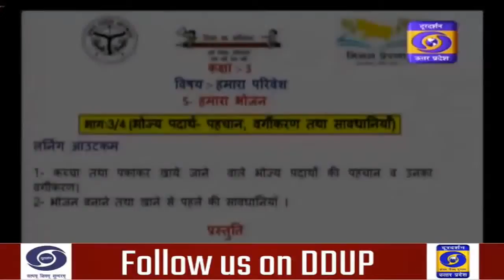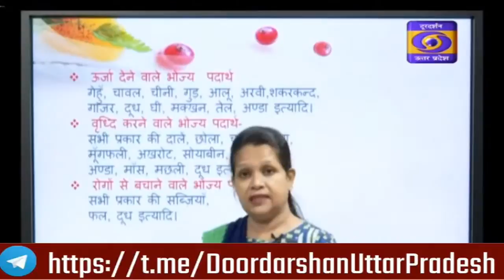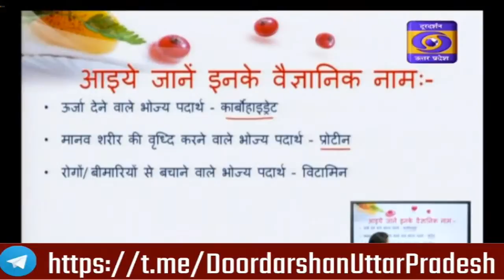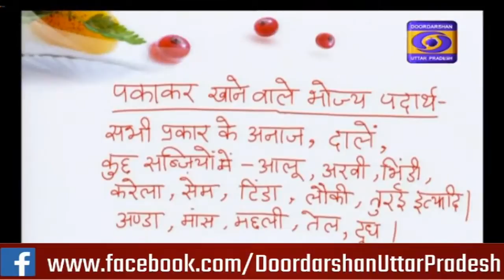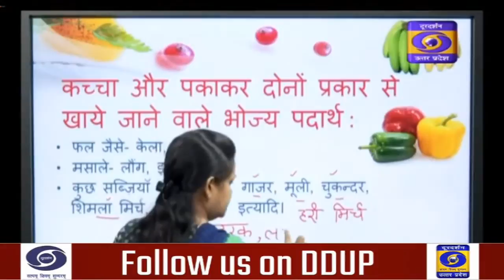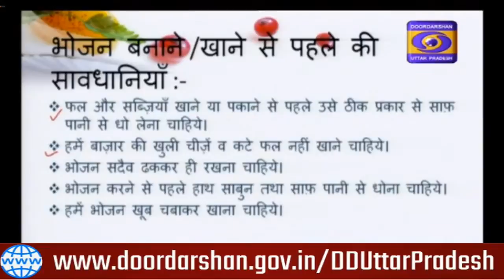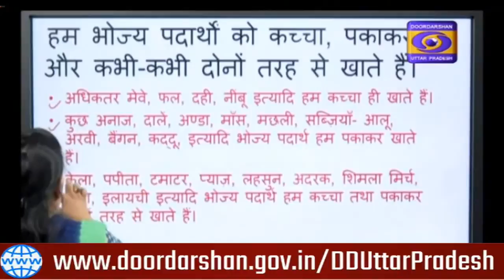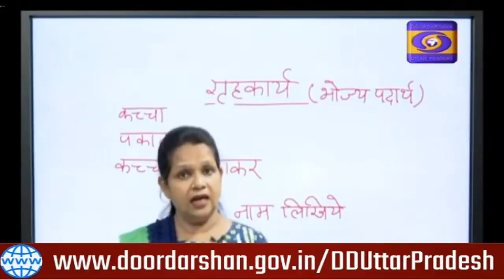03.03.2021 - 10:00AM, Educational Programme :Class - 03 EVS।e-Pathshala